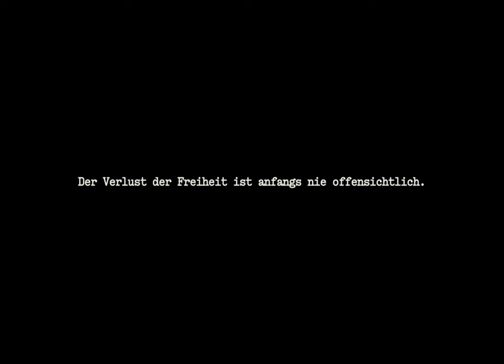Erste Worte – Türkei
In über 80 Ländern werden im Jahr 2024 Wahlen abgehalten. Ein entscheidender Punkt für die Demokratie weltweit. Während einige Länder vielleicht mehr Freiheit gewinnen, besteht für andere die Gefahr, sie zu verlieren.
Zum 30-jährigen Bestehen von Reporter ohne Grenzen möchten wir alle daran erinnern, dass eine freie Presse unerlässlich ist, um Demokratie und Menschenrechte am Leben zu erhalten.
In historischen Momenten wie diesen ist es besonders wichtig, ein wachsames Auge auf Autokraten zu haben, die sich als Demokraten tarnen.
Vertrauen Sie der freien Presse. Nicht nur schönen Worten.